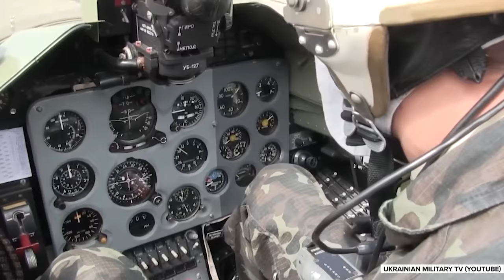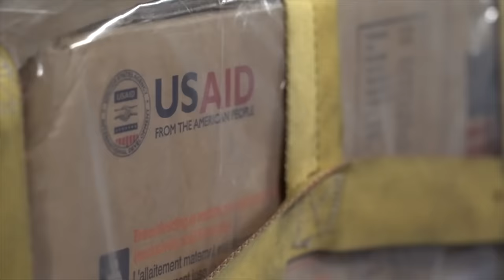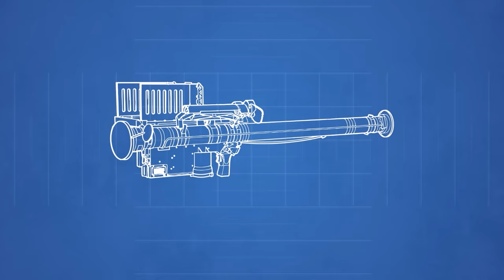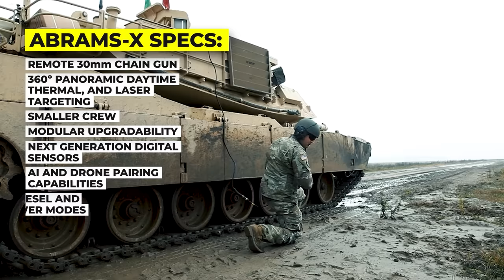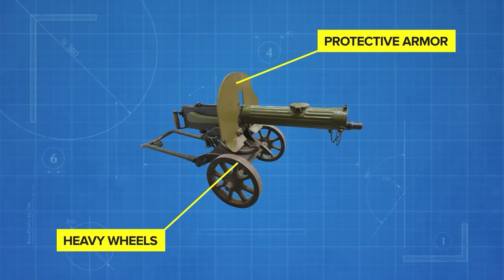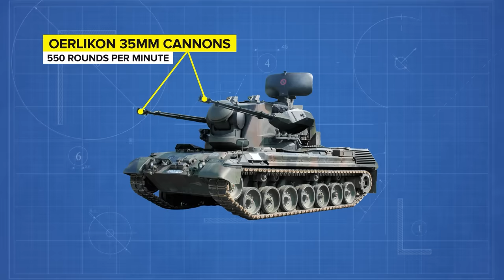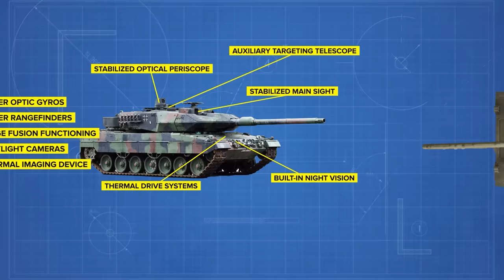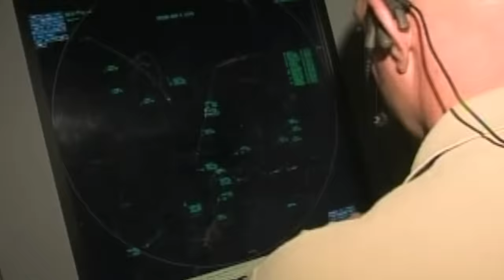US Weapons Used in Ukraine War (And Other) - Compilation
00:00:00 -Why Russia Is Afraid Of F-16s in Ukraine
00:19:07 - Why Biden Sending Ukraine These Missiles Is A HUGE Deal
00:43:43 -Why Russia Can't Stop US Weapons
01.02:24 - What Are Cluster Bombs and Why Does Ukraine Want Them
01:20:14 - How the New US Tank Will Wreck the Russian T-14 (AbramsX Tank)
01:43:59 -Weird Weapons Used in Ukraine War - COMPILATION
01:59:47 - Will This Tank Protect Ukraine
02:11:37 - Russia's T-14 Armata Tank vs Leopard Tank
02:34:12 - Death Ray: Ukraine's New Secret Weapon Revealed
02:44:00 - Why Putin Can't Fight off Vietnam War Weapons (War in Ukraine)